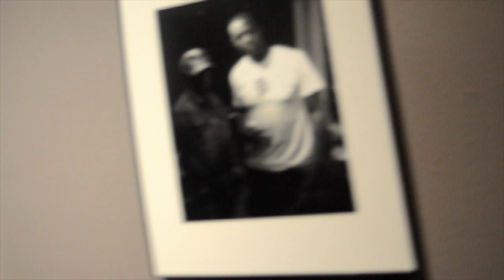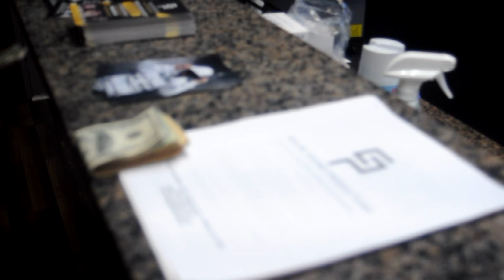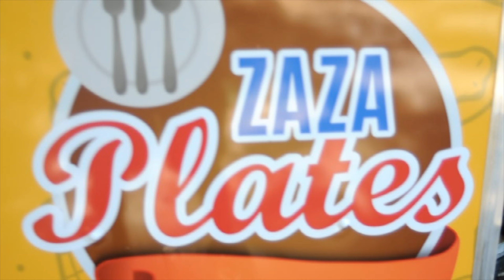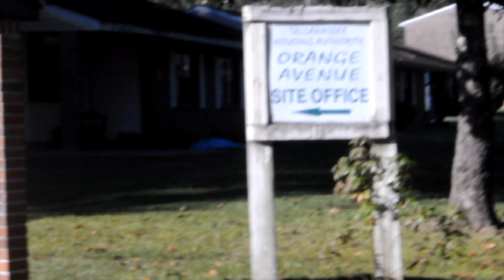Lul Ralphie Grind Hard Dream Big Documentry